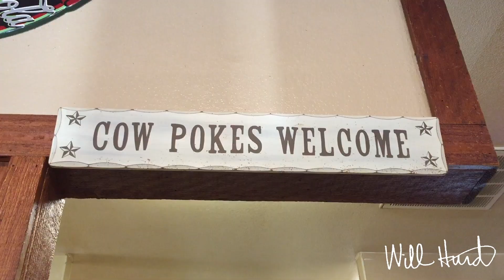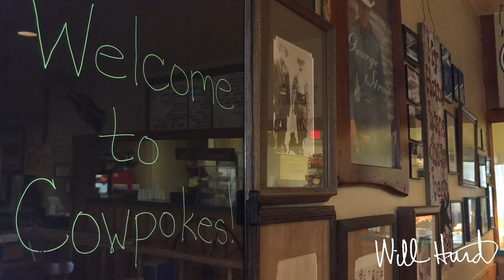A Staple of South Texas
Home to the Eagle Ford Shale and the world's largest peanut, Pearsall, Texas also has some of the juiciest barbecue in TX-23. Watch the latest episode of TX-23 Pitmasters to see why Cowpokes BBQ has been a staple of South Texas for the last 25 years.